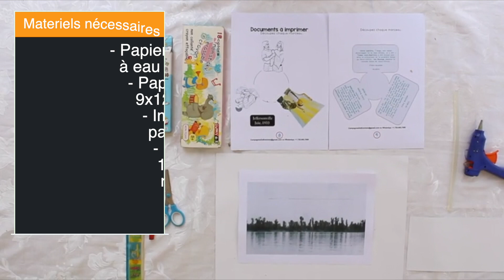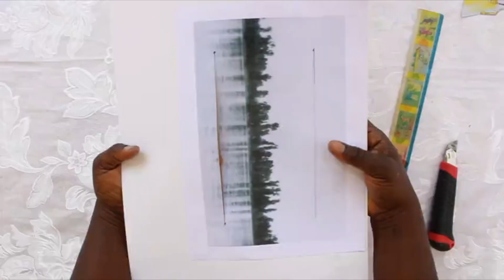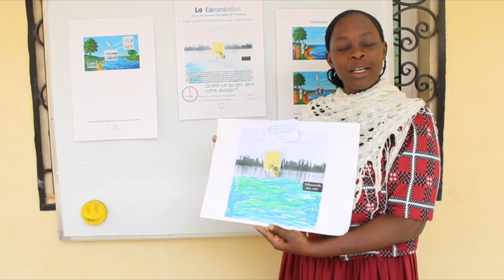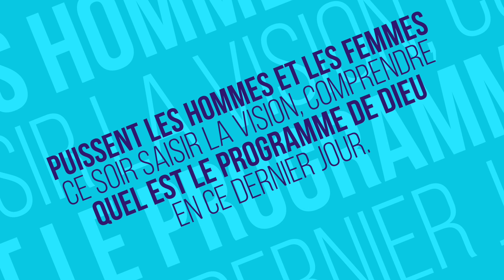Prototype - Tutoriel sur La Commission du 11 Juin 1933 | Creations Branham Tabernacle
▼ ▽Telecharger les predications de Frère Branham▽▼